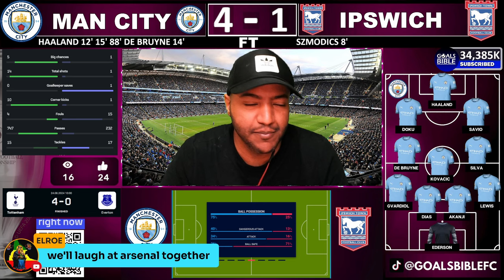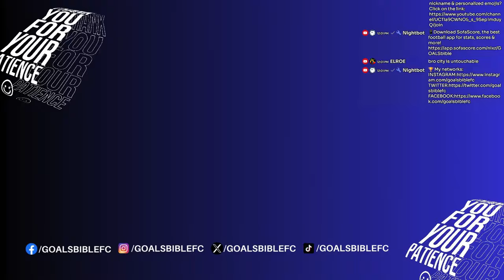Haaland DEMOLISHED Ipswich! MANCHESTER CITY 4-1 IPSWICH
Manchester City vs Ipswich 4-1 | All Goals & Extеndеd Hіghlіghts 2024! Man City 4 Ipswich 1: Premier League newbies take early lead but ruthless Erling Haaland makes them pay!📱Download SofaScore, the best football app for stats, scores and more!

How to watch Manchester City vs Ipswich online - TV channels & live streams